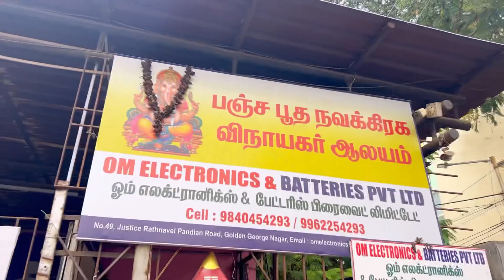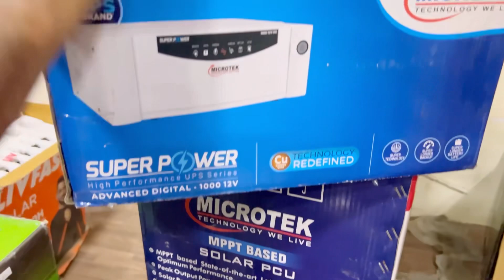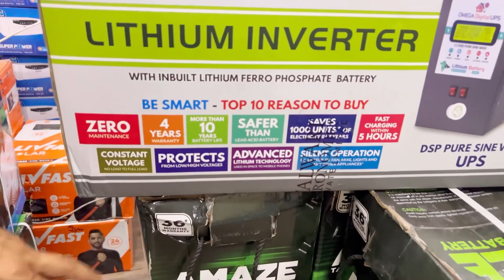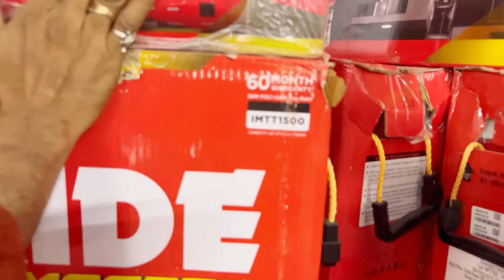Business Ideas Tamil 2024 | Cheapest Inverter Shop Chennai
Om Electronics And Batteries Pvt. Ltd.
No. 5, Medavakkam Main Rd, Vanuvampet, Madipakkam, Chennai, Tamil Nadu 600091

49, Justice Rathinavel Pandian Rd, Golden George Nagar, Mogappair East, Chennai, Tamil Nadu 600107
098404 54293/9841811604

Om electronics and Batteries PvtLtd
NO.148-C, PRASANTHI NAGAR,
M.G. ROAD,
AVARAMPALAYAM,

Exide Inverter Battery Dealer Chennai Exide Home UPS in Chennai Exide tubular inverter battery Chennai
 Exide Inverter Battery Dealer Adambakkam Exide Inverter Battery Dealer Kovilambakkam Exide Inverter Battery Dealer Sholinganallur
 Exide Inverter Battery Dealer Adyar Exide Inverter Battery Dealer Koyambedu Exide Inverter Battery Dealer Sithalapakkam
 Exide Inverter Battery Dealer Alandur Exide Inverter Battery Dealer Kundrathur Exide Inverter Battery Dealer Sowcarpet
 Exide Inverter Battery Dealer Alapakkam Exide Inverter Battery Dealer Madhavaram Exide Inverter Battery Dealer St.Thomas Mount
 Exide Inverter Battery Dealer Alwarpet Exide Inverter Battery Dealer Madhavaram Milk Colony Exide Inverter Battery Dealer Surapet
 Exide Inverter Battery Dealer Alwarthirunagar Exide Inverter Battery Dealer Madipakkam Exide Inverter Battery Dealer Tambaram
 Exide Inverter Battery Dealer Ambattur Exide Inverter Battery Dealer Madambakkam Exide Inverter Battery Dealer Teynampet

 Exide Inverter Battery Dealer Kolathur Exide Inverter Battery Dealer Perambur Exide Inverter Battery Dealer Sembakkam
 Exide Inverter Battery Dealer Korattur Exide Inverter Battery Dealer Peravallur Exide Inverter Battery Dealer Selaiyur
 Exide Inverter Battery Dealer Korukkupet Exide Inverter Battery Dealer Perumbakkam Exide Inverter Battery Dealer Shenoy Nagar
 Exide Inverter Battery Dealer Kottivakkam Exide Inverter Battery Dealer Perungalathur Exide Inverter Battery Dealer Sholavaram
 Exide Inverter Battery Dealer Kotturpuram Exide Inverter Battery Dealer Perungudi Exide Inverter Battery Shop Near By
 Exide Inverter Battery Dealer Kottur Exide Inverter Battery Dealer Pozhichalur Exide Inverter Battery Chennai